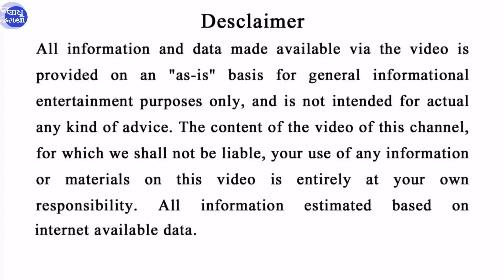ଆଜି ପର ଠାରୁ ସୁନା ଝୁଲଣରେ ଝୁଲିବେ ଏହି ରାଶି || Bayagita odia sadhu bani tips ajira anuchinta astrology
ଆଜି ପର ଠାରୁ ସୁନା ଝୁଲଣରେ ଝୁଲିବେ ଏହି ରାଶି  || Bayagita odia sadhu bani tips ajira anuchinta astrology || Sadhu bani

odia bayagita
odia sadhubani
odia anuchinta
odia tips
odia vastu tips
vastu bichara
odia nitibani

Malika bachana
Malika katha
Odia purana katha
Debabani odia

Mythology odia
Divine tips odia
ଦୈନିକ ରାଶିଫଳ
ମାସିକ ରାଶିଫଳ odia
Motivation odia